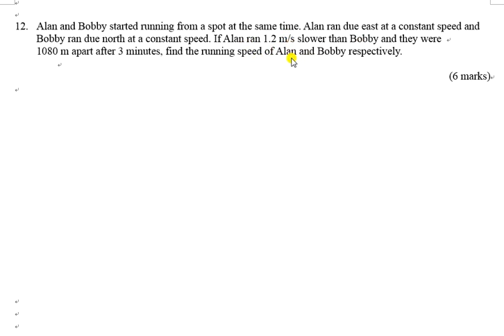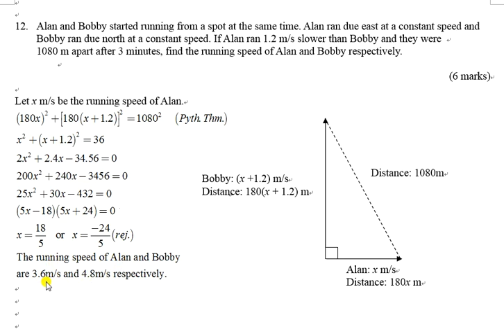1819F5T3P1Q12 quadratic equation word problem